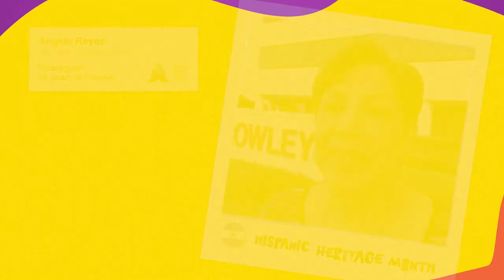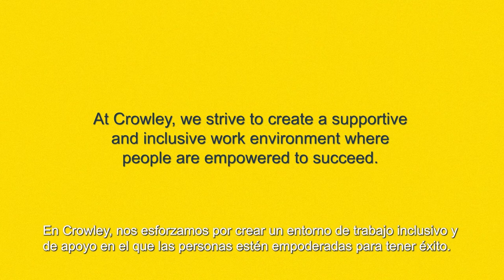Crowley Celebrates 2021 Hispanic Heritage Month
Hispanic cultures are very diverse, even in the use of the Spanish language but, they can certainly agree on one thing… they are extremely proud! In this short video, some of our Hispanic team members talk about what makes them most proud of their heritage.